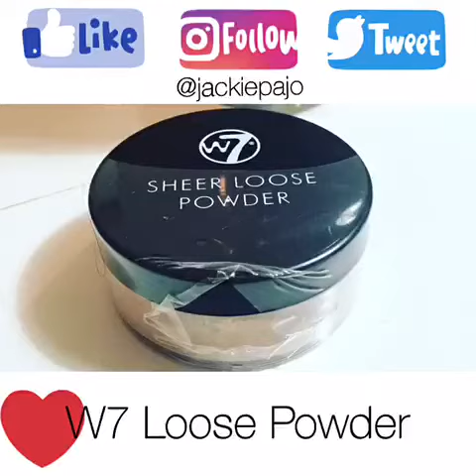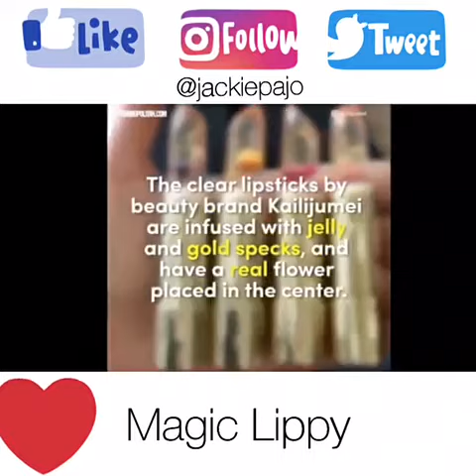Make up Set | Jackie Pajo